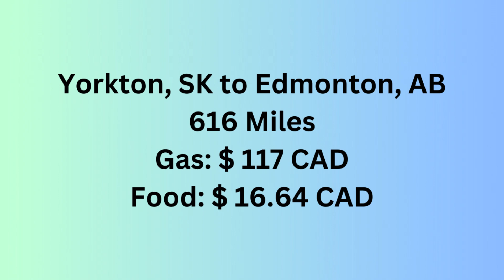VLOG Day 4: Alaskan Adventure / Yorkton, SK to Edmonton, AB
Join me as I explore the breathtaking wilderness of Canada and Alaska, from majestic mountains and serene lakes to the incredible wildlife that calls this place home. Every week, I'll bring you thrilling outdoor escapades, stunning landscapes, and tips for your own Alaskan adventures.

Thank you for being part of our community. Adventure awaits!

Gear and Resources We Recommend:
Sleeping Bag
Sleeping pad, cot, or air mattress and pump
Hammock and straps
Camping Blanket
Camping Sheets
Camp Chair
Rechargeable Lamp
Sunshade, Tarp or Screen House
Sleeping bag liner
Firewood sourced near campsite
Camp Rug
Tablecloth and clips (or tape)
Clothesline with clips
Tent (and footprint, stakes)
Camping Pillow w/ case
Headlamps or flashlights (and extra batteries)
Camp Table (if no picnic table)
Rechargeable Battery Fan
Portable Toilet
Long handle Spork for Mountainhouse meals
Cooking Utensils: Skewers, Spoons, Tongs, Spatula
Water Bottle and Water Jug
Camp Stove
Camp Stove Fuel
Pot and Pan with lid
Coffee Gear: Pour over with filters
Mess Kit: Plate and Bowl
Heavy Duty Aluminum Foil
Biodegradable Dish Soap
Sponge and Collapsible Bucket
Pot Scrubber
Dish Towel
Knife And Cutting Board
Cooking Oil / Spray
Coffee Mug
Dutch Oven
Tea Bags And Hot Cocoa Packets
Granola Bars
Grill Rack
Rolling ice cream maker
Marshmallow/hot dog roasting forks
Small food-storage containers/bags/foil
Large, clear plastic bins to store kitchen gear
Pot holder
Cast Iron frying pan
Eating utensils
Cooking utensils
Bottle opener, can opener, corkscrew
Ice or ice substitutes
Trash/recycling bags
Paper Towels